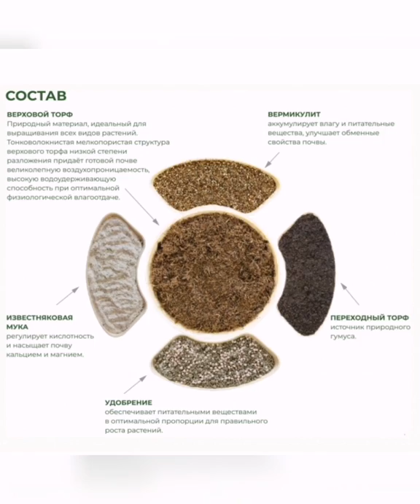Пикировка перцев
Пикировку перцев произвожу при появлении на них первой пары настоящих листьев.
Стаканчики по 150 мл перфорирую и наполняю субстратом из почвобрикета и биогумуса.